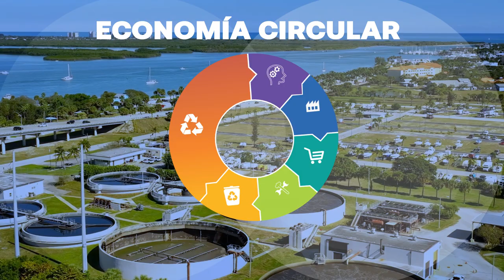8° Diálogos del agua 2022: Economía circular en la gestión del agua (video teaser)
Los Diálogos del Agua son espacios de discusión temática que se organizan anualmente con el objetivo de promover el intercambio de conocimiento y experiencias entre América Latina y España, en torno a asuntos de interés para el sector hídrico.

Alrededor de 4.000 millones de personas en el mundo viven en áreas que padecen escasez física del agua durante al menos un mes al año (Mekonnen y Hoekstra, 2016), y cerca de 1.600 millones de personas se enfrentan a la denominada escasez económica de agua, que significa que, aun existiendo disponibilidad física de agua, carecen de infraestructura necesaria para acceder a ella (UN-Water, 2019).

La escasez está presente en todas las regiones del mundo, inclusive en América Latina y el Caribe, que concentra el 30% de la disponibilidad mundial de agua, pero distribuida de manera desigual.

Es por esta razón, que esta 8va edición tiene por objetivo establecer un diálogo en torno a la economía circular como mecanismo para el uso eficiente del agua ante el creciente y sostenido aumento en su aprovechamiento por los diversos usuarios, la conservación y mejora en la calidad del recurso hídrico, así como el potencial para el beneficio de los subproductos resultantes, para mejora de la eficiencia energética y su contribución a la agricultura.

Los Diálogos del Agua América Latina - España forman parte de una plataforma estratégica de colaboración de largo plazo conformada por CAF -banco de desarrollo de América Latina- y el Reino de España, a través de los Ministerios para la Transición Ecológica y el Reto Demográfico (MTERD), Asuntos Económicos y Transformación Digital (MAETD) y Asuntos Exteriores, Unión Europea y Cooperación (MAEUEC). Igualmente, cuenta con el apoyo del Ministerio de Industria, Comercio y Turismo, Casa de América y de iAgua.

Lugar: Casa de América, Anfiteatro Gabriela Mistral, Madrid.